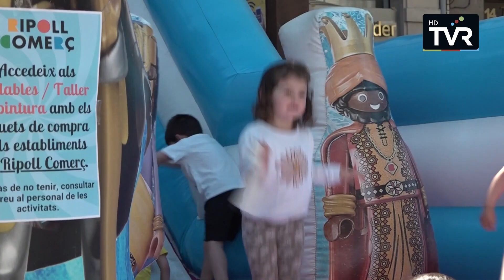Anem de Festa: Festa Major de Ripoll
Ripoll ha celebrat la festa major de Sant Eudald 2024 amb diverses iniciatives que han omplert de vida el bressol de Catalunya. Les actuacions musicals, el pregó o l'arrossada popular n'han estat alguns dels ingredients més destacats. Els repassem en aquest nou programa de l'Anem de Festa amb la Paula Sayago.